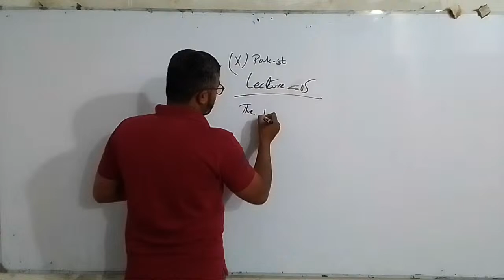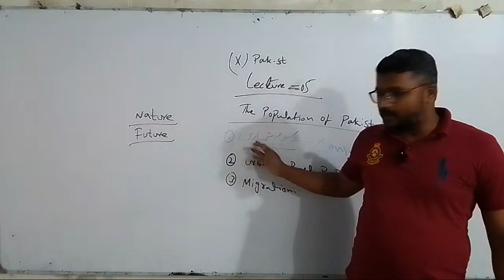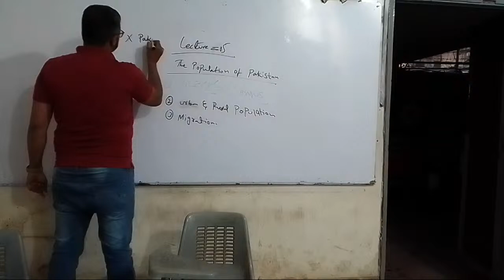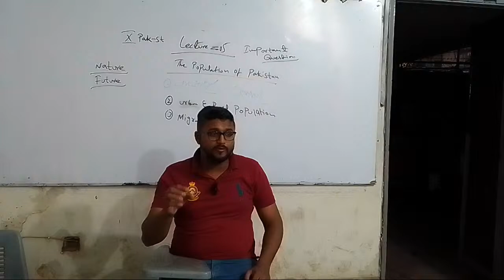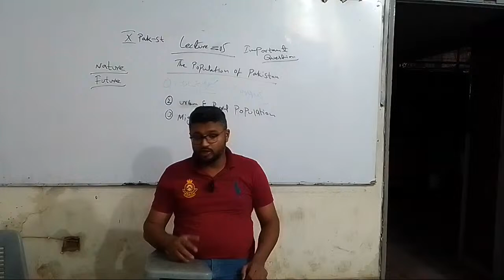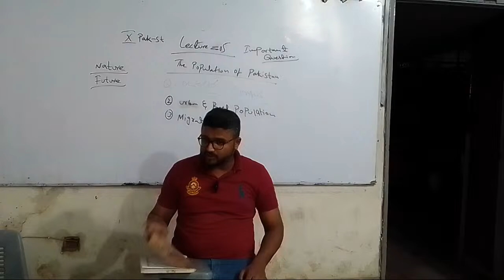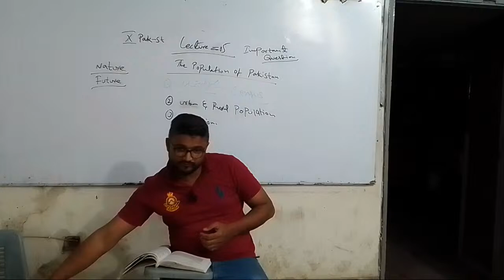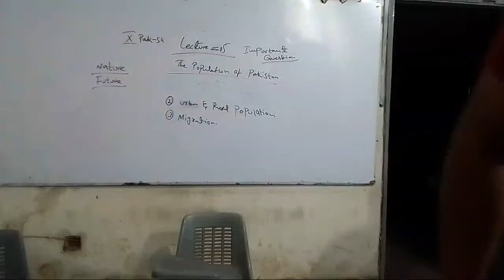X PST Guess paper lecture 5